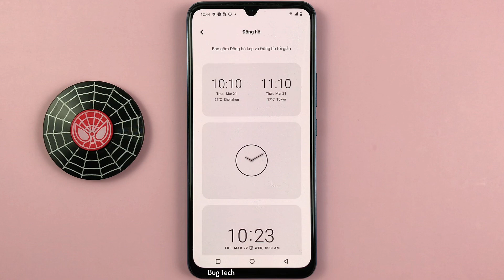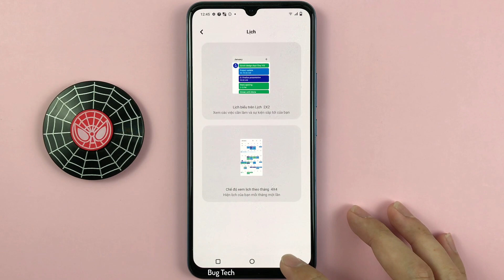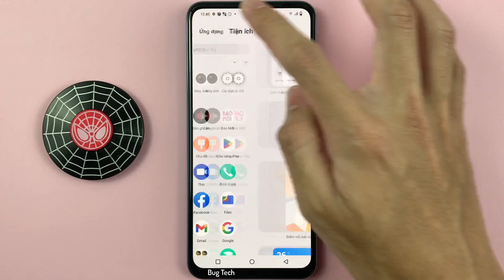Tiện ích trên Vivo V23e Android 13